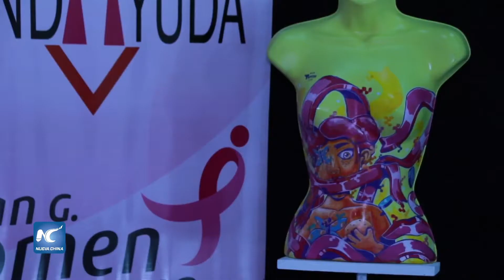Panamá Fashion Week 2018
Fashion Week Panamá 2018 es una pasarela del Atlántico al Pacífico. El istmo centroamericano es una vez más el punto de encuentro de creadores y culturas diversas del diseño. También, estudiantes de diseño, influencers, bloggers y el consumidor final.